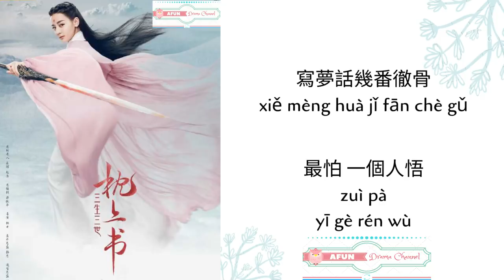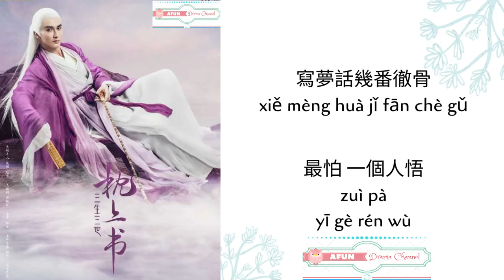Yuan Zi Shu 緣字書 - 蘇詩丁 OST. Eternal Love of Dream《三生三世枕上書》PINYIN LYRIC